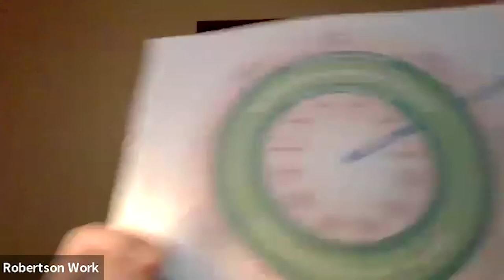Bearing Witness to Watersheds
Our love of water and all the places from which it comes to us bring feelings of inspiration and joy.  Their destruction, degradation, and poisoning come as heartbreak with many turning away with the intense pain. This same process underlies our abuses of one another.  How can we heal these deep wounds? This session will be devoted to healing watersheds inner and outer through poetry, readings, prayers Native and others such as Thich Naht Hahn. There is an Endangered Species Litany we recite together with music composed for this purpose. Bearing witness and holding Ceremony are at the heart of the healing ground from which we step forth for all beings of this great earth. We do this here for our most vital element of water.